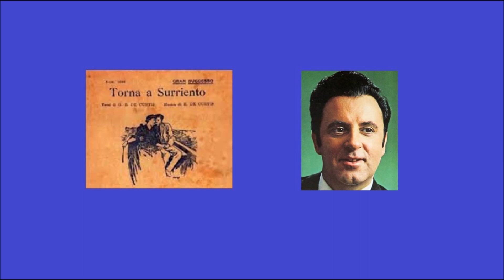Carlo Bergonzi, Torna a Surriento (Come back to Sorrento)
From Canciones napolitanas. Orquestra de Camara de Madrid. Conductor Enrico Pessina